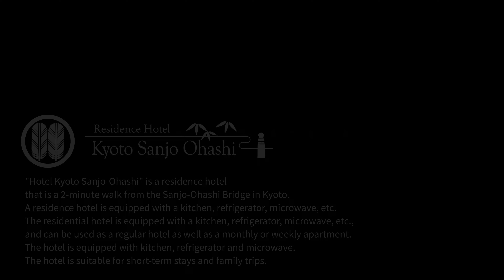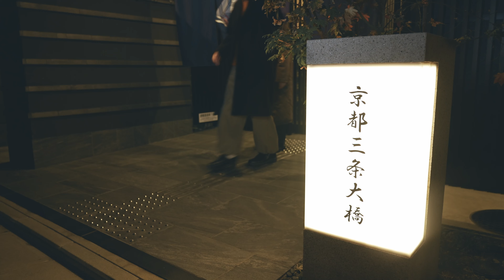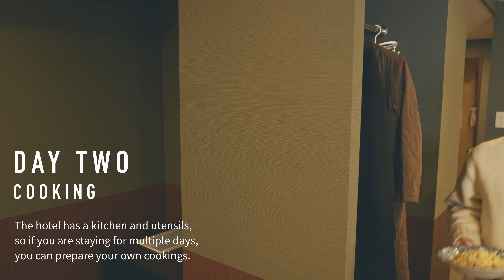HOTEL KYOTO SANJO OHASHI Workcation 3Days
京都と東京をつなぐ東海道の起点　京都三条大橋
その京都三条大橋より徒歩２分のレジデンスタイプの 「 ホテル 京都三条大橋 」レジデンスホテルとはキッチン・冷蔵庫・電子レンジなどが備え付けられており通常のホテル利用はもちろんのこと、 マンスリーマンション や ウィークリーマンション も利用可能な短期滞在や家族旅行に適したホテルです。17部屋の小さなホテルですが、当ホテルから京都の観光地は大抵徒歩で網羅でき、京都観光だけでなく大阪観光も可能な立地にあります。　北向きのお部屋からは大文字が見え、南向きのお部屋からは清水寺のライトアップそして三条大橋の賑わいを見るのも楽しめます！
当ホテルをご利用いただき KYOTO LIFE をお楽しみください！